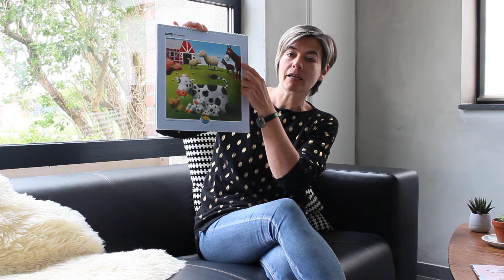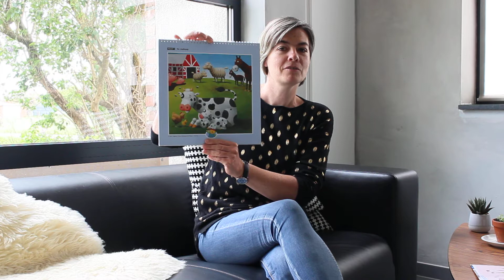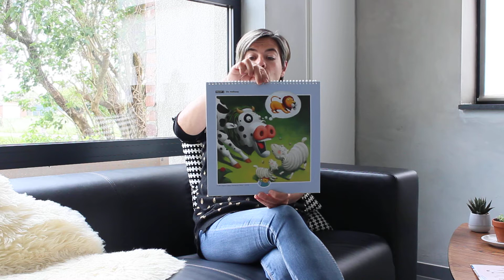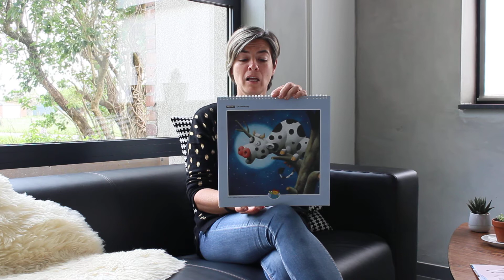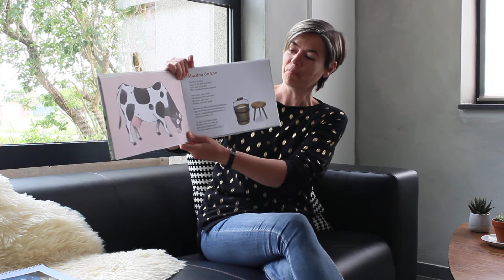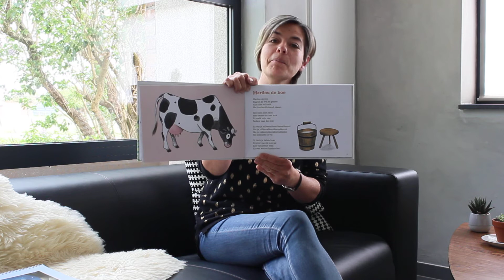Marilou de koe